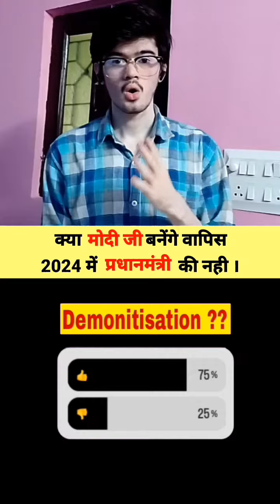क्या मोदीजी बनेंगे वापिस 2024 में प्रधानमंत्री....